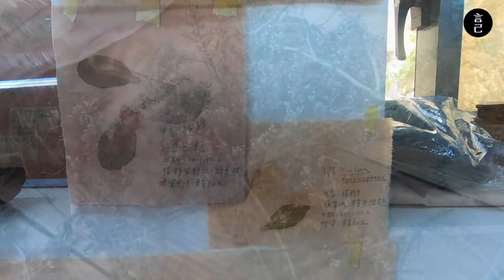逃離都市生活！來到馬祖東莒20天，前往島外之島，放慢腳步體驗樸實的自然之美～(馬祖、東莒、莒光、離島、島嶼釀、大浦聚落、馬祖景點、神秘小海灣、64據點、國際馬祖藝術島）【言己,日常生活】【Part2】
跑到了馬祖東莒住了20天，
因為我去當了離島志工拉！！！

2021年的尾巴，跑到了馬祖東莒20天。
當我回台灣的時候，朋友看到我就問：
你在馬祖20天都在幹嘛？

馬祖的冬天，沒想像中的冷，
志工的日子，沒想像中的硬，
這20天，感覺每天都過得挺開心的，
但要好好的解釋在幹嘛？
感覺有點難，所以我就把它記錄下來了！

離島當志工都在幹嘛？
20天有點長，讓我用影片分段慢慢跟你們說！

[👇  Part1 影片快速瀏覽目錄 👇]
00:28 跳片頭，直接回到東莒大浦聚落
00:45 島塑椅的在地互動，認領展品永續使用
01:34 馬祖國際藝術島-12月志工忙這些，植物染、鐵鏽染、土偶
01:41 馬祖國際藝術島-土偶：處理剛挖回來的東莒紅土
02:12 馬祖國際藝術島-染布：處理剛挖回來的東莒紅土
02:39 馬祖國際藝術島-染布：植物+紅土的敲染玩耍(製作)過程
04:08 馬祖國際藝術島-土偶：東莒小馬捏起來！
05:15 馬祖國際藝術島-染布：鐵鏽染的志工製作過程
06:39 馬祖國際藝術島-染布：植物染的志工製作過程
06:57 馬祖國際藝術島-土偶：第二隻東莒小馬捏起來！
07:40 東莒大浦PLUS換宿環境開箱(超快速簡易)給你看
10:18 退潮才能走上去的犀牛嶼
10:51 曹爸的魚路古道小教室
11:29 東莒繞島的快速分享

什麼是「馬祖國際藝術島」？
2022年2月-4月，馬祖四鄉五島將一起展開「馬祖國際藝術島」，讓你重新透過不同的角度，重新認識這個美麗的島嶼！

你說：馬祖不是就戰事基地？
我說：來一趟藝術島，你會發現馬祖不只是軍事重地；它呀，美到你不來會後悔。

此次使用 Gopro6 + iPhone11、7 紀錄，偶有搖晃請小心！